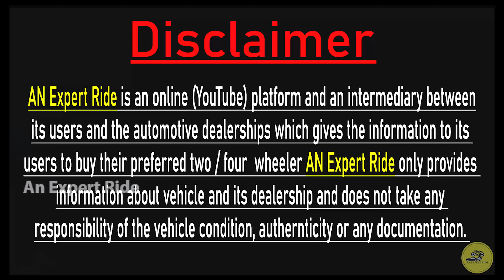Starting price 80,000 Used Cars For SALE | Jaipur Car Market | Second Hand Cars THE AUTOCARS WORLD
Dealership Name : THE AUTOCAR WORLD
                                          ( Call Or WhatsApp )
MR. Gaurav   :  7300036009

Thanks

Mother Teresa Colony, Sawai Gaitor, Jagatpura, Jaipur, Rajasthan 302017

Hi friends In this Video I Explore Car Market ( जयपुर कार बाजार ) In Jaipur. you can Buy Second hand Cars like scorpio , toyota, honda city, i20, creta, santro, Audi, BMW, Mercedes, XUV 500, Innova, Endeavour ,Honda, Hyundai , maruti suzuki, volks wagen , mahindra, etc...at very reasonable price ...

LOCATION-
THE AUTO CARS WORLD
Gator road , Behind NWR Office
malviya nagar Jaipur 302017

Facebook Id  An Expert Ride